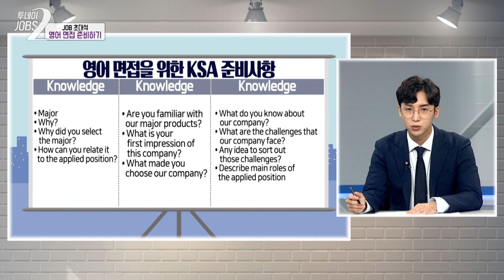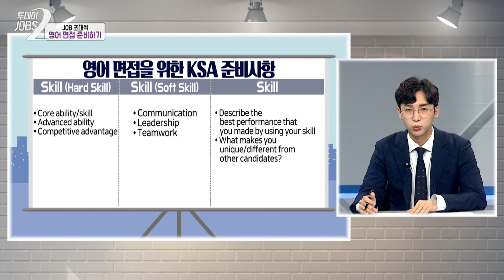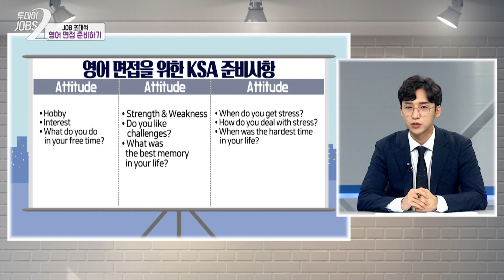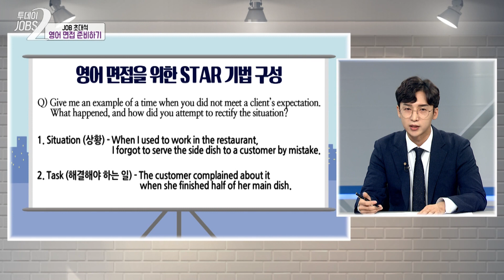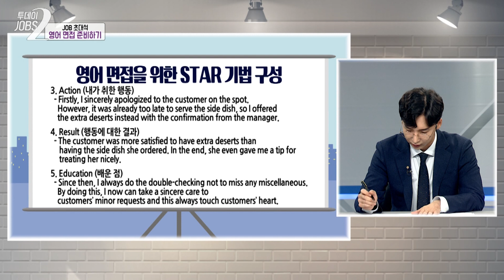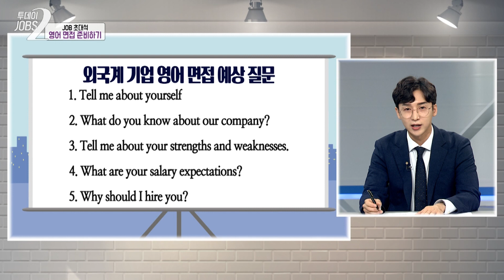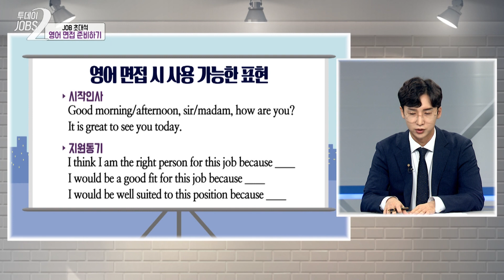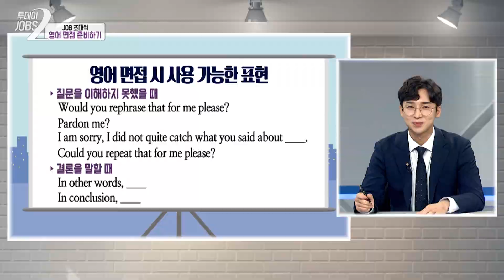외국계 기업의 영어 면접에 대해 알아보자! | 투데이JOBS 20211001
[투데이잡스 시즌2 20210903]
 오늘 잡초대석에서 모신 분은 성동명 컨설턴트입니다!

외국계 기업의 취업을 원하는 취준생이 많을텐데요!
외국계 기업 취업의 모든 것을 알려드립니다~!💚